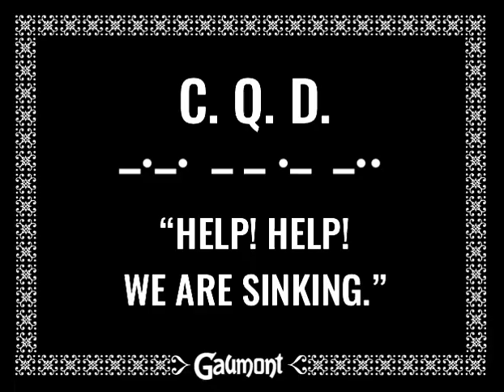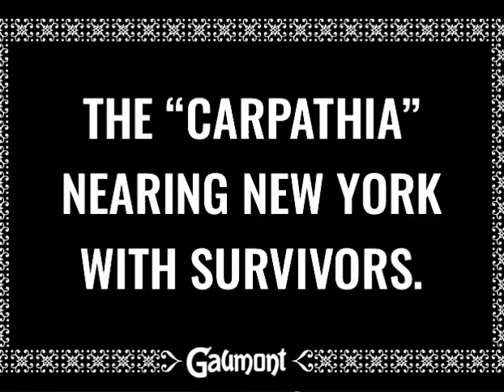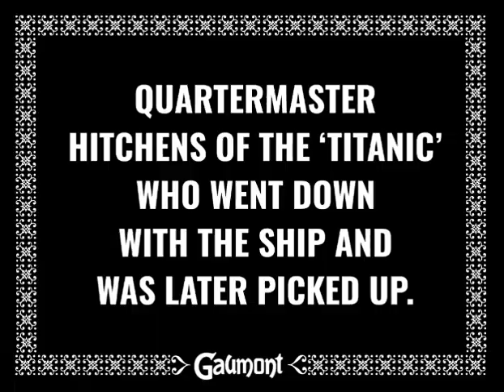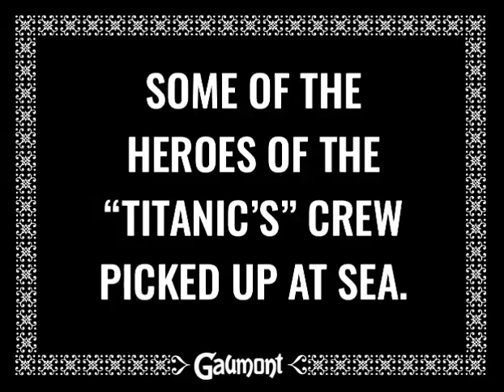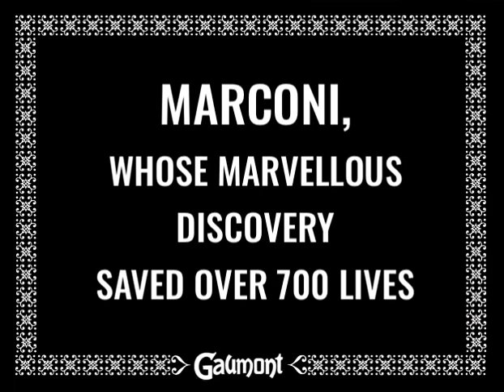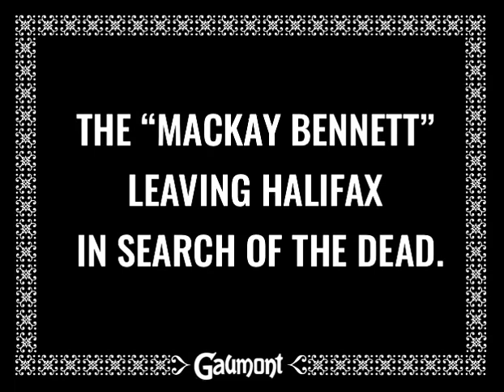Titanic - Genuine Footage (1911-1912)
VADELİ İŞLEMLER LİNKİ %10 Komisyon KAZANIN !!